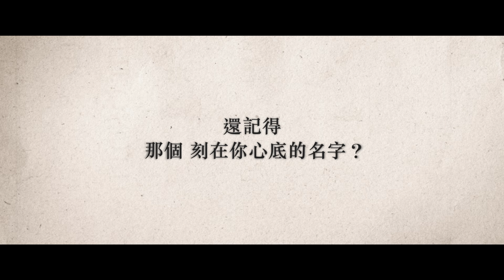《刻在你心底的名字》 | 正式預告 | Netflix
《刻在你心底的名字》由知名導演瞿友寧擔綱監製、柳廣輝執導，並由曾敬驊、陳昊森、邵奕玫、戴立忍、王識賢主演。 本片獲得 5 項金馬獎提名，以耀眼票房佳績榮登台灣影史上最賣座同志片，更將於 12 月 23 日台灣時間下午 4 點在 Netflix 全球獨家上線。

《刻在你心底的名字》是一部以解嚴時期為背景、對照出台灣性別人權進程的愛情電影。本片改編自導演柳廣輝的高中愛情回憶，描述在1980年代剛解嚴的台灣，一對遊走在友誼、愛慕之間的高中同學，他們在青春的騷動與性啟蒙的渴望牽引下冒險，因為學妹的出現而讓曖昧關係產生變化

關於 Netflix:
Netflix 是全球首屈一指的串流娛樂服務事業，在逾 190 個國家與地區擁有超過 1.95 億名付費會員，內容包括影集、紀錄片與劇情長片等，橫跨多種類型和語言。會員可以透過任何配備上網功能的裝置，隨時隨地不限時數盡情觀賞，亦可輕鬆播放、暫停與接續播放，享受無廣告及無合約拘束的娛樂體驗。